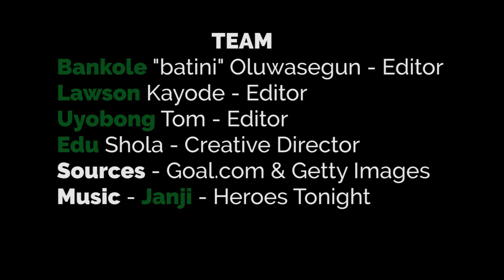Why Barcelona Signed Greizmann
Here at Football World TV, we decided to compile what Antoine Greizmann has achieved before joining Barcelona.